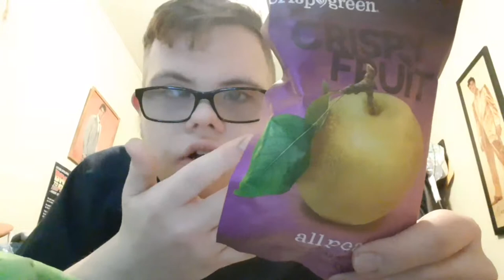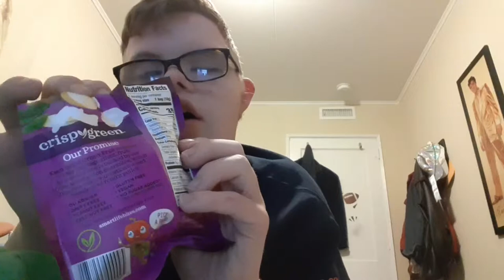Easter Food taste test